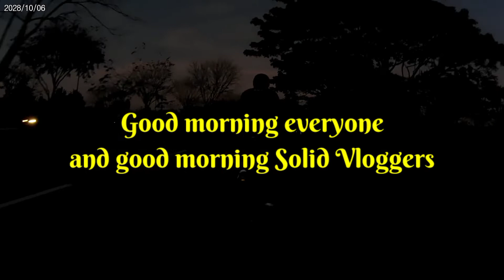Tagaytay via Silang Cavite round #1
Reverse Tagaytay via Silang Cavite